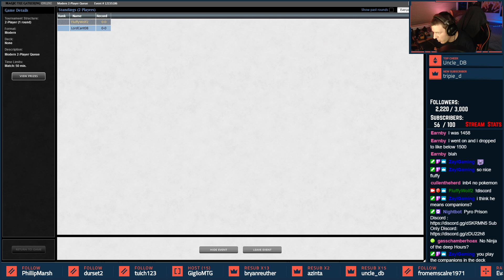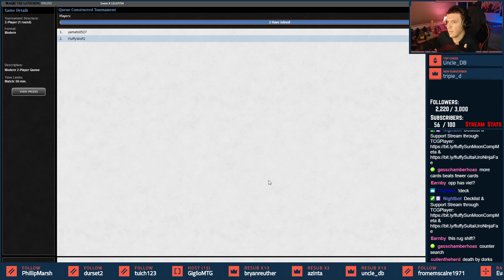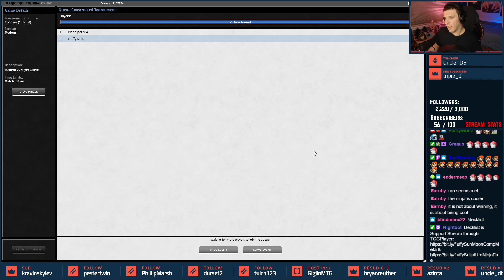[Modern] Sultai Uro Shinobi Fae - Stream Replay & Teaser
»⚠️» A recorded league is coming out on Thursday! This was a stream teaser for those that came and watched, and you get it next!

Timeline to Skip Around - You reading to here is much appreciated, here's the info to help you view better!
»▶️» Deck Overview: [0:00]
»1️⃣» Match 1: [2:51]
»2️⃣» Match 2: [17:57]
»3️⃣» Match 3: [35:33] - Must Watch!